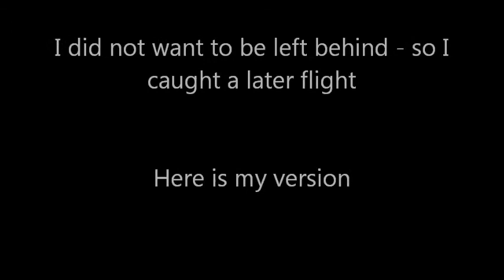Silver Wings.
My rendition of a Merle Haggard classic